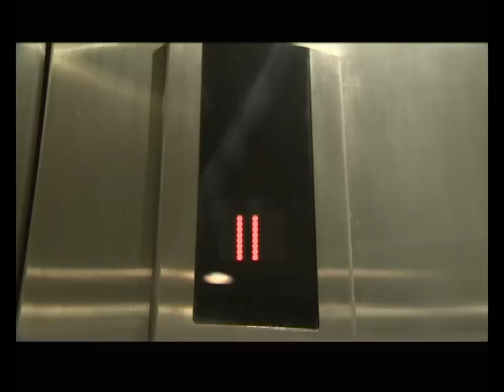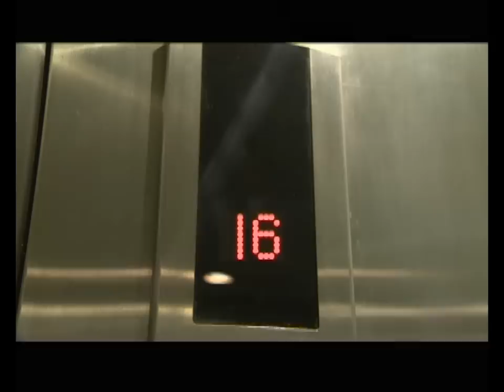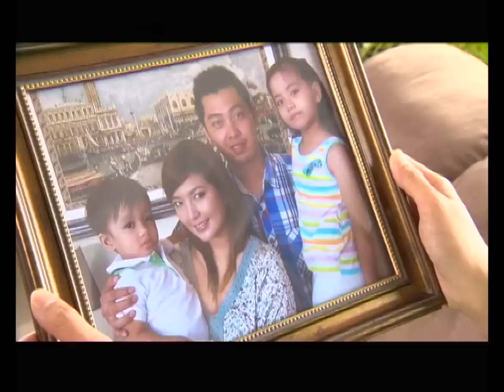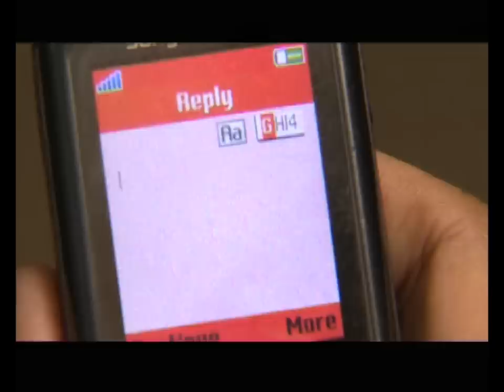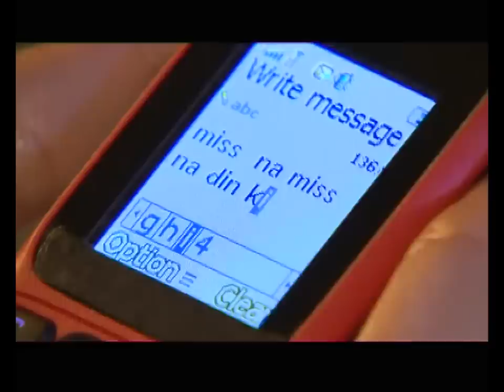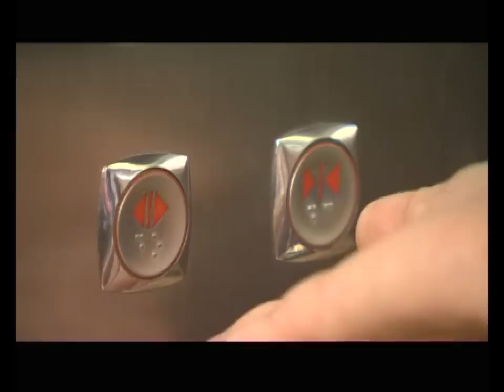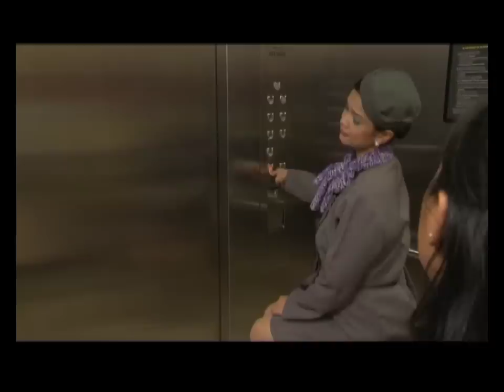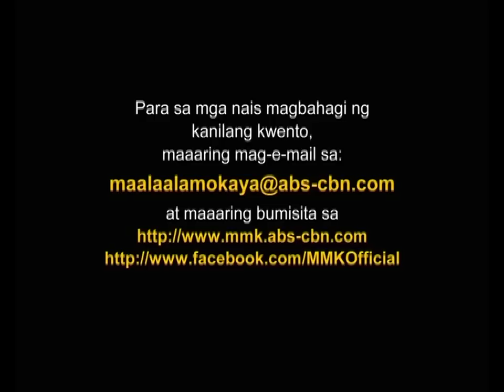Full Episode | MMK "Elevator"